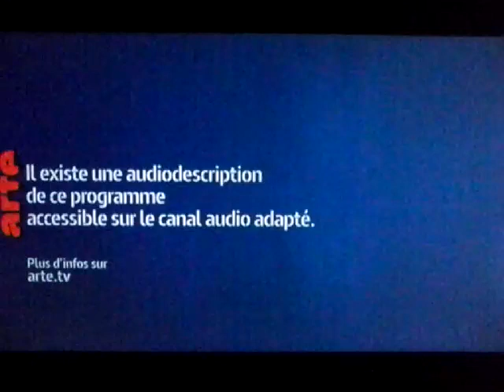Universal Pictures/Touchstone Pictures (2000)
From "O Brother, Where Art Thou?" (2000)